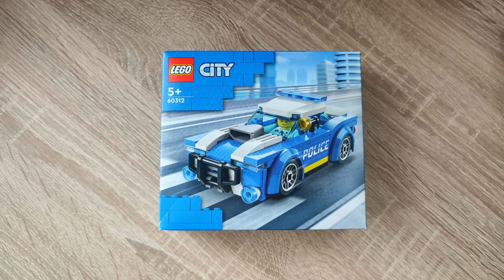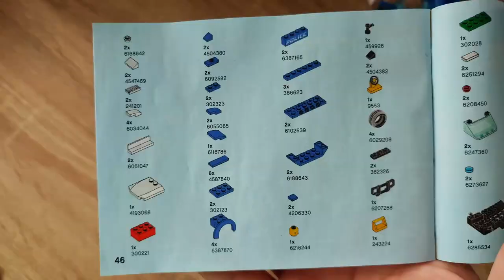CITY macht mich leider nur noch TRAURIG! LEGO 60312 Polizei Auto aus Klemmbausteinen Review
Hallo liebe Freunde der gepflegten Klemmbaustein Baukunst. In diesem Video geht es um ein Set von LEGO! Warum bin ich so traurig? Welche Steinequalität erwartet uns?! Viel Spaß dabei :). Das Set bei